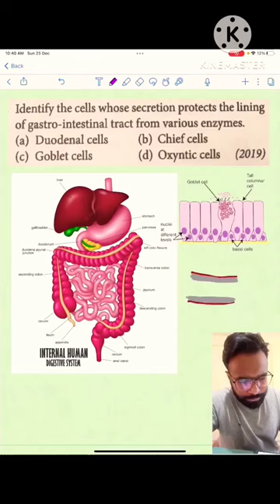Goblet cells | NEET Previous year questions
Goblet cells secret mucous, which protects the gastrointestinal tract from various digestive enzymes